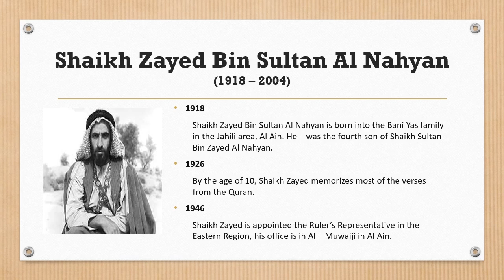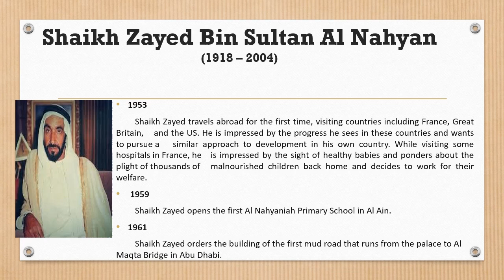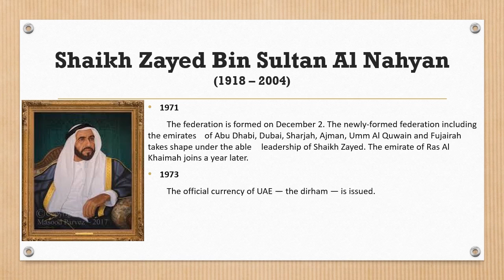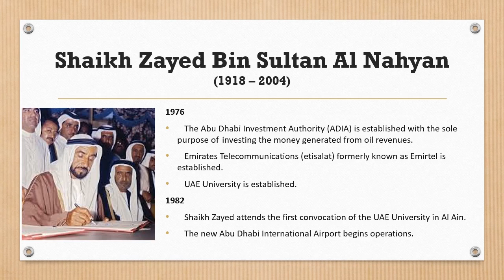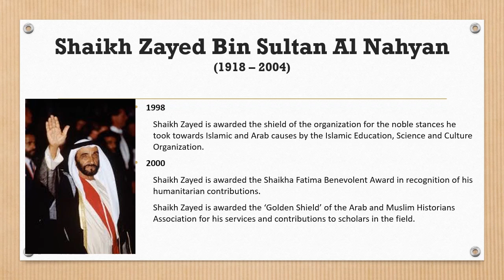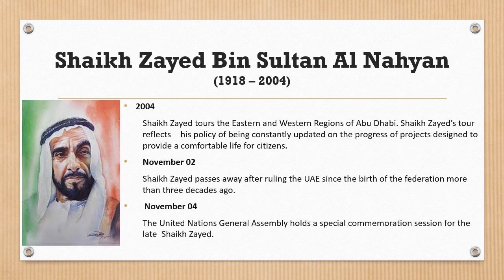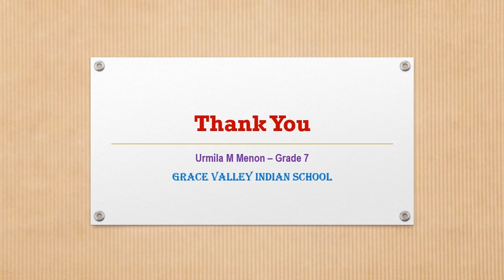A short video about the achievements of H.H Shaikh Zayed.